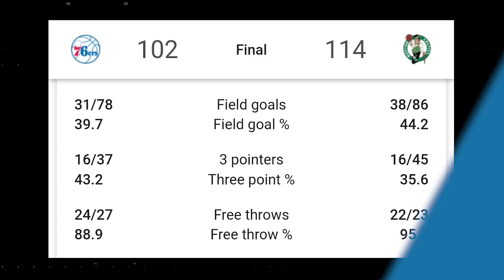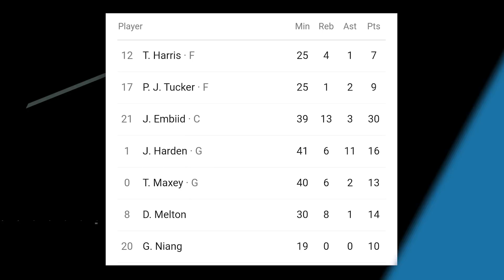Joel Embiid UMIYAK at PINAIYAK si Grant Williams., Duguan. Celtics lamang na sa serye.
Kinuha ng Boston Celtics  ang second win in a row sa gabi ng MVP award ni Joel Embiid. Minalas pang natapakan sa ulo ni Embiid si Grant Williams sa isang loose ball.

KUMITA HABANG NAGLALARO sa Epoch Game! FREE to install at MAY LIBRENG Game Coins na puwede mo agad laruin. GCash lang para magdagdag ng puhunan.